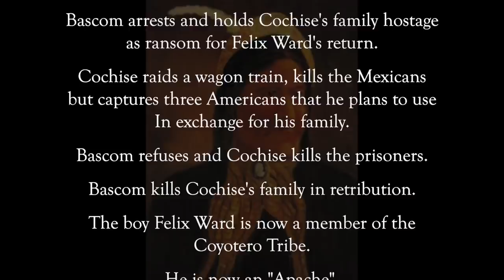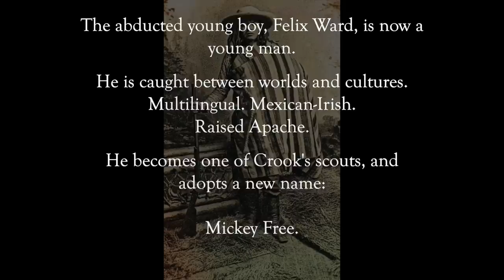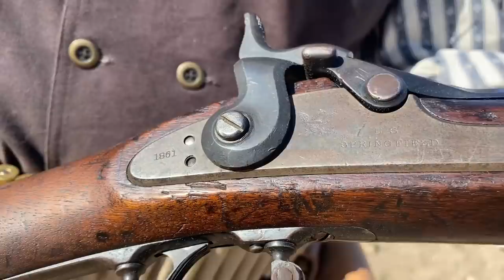War for Apachería 1 - Fighting With the Federal Government in the 1870's - Part 1 of 2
The war for Apachería and the entire southwest, started in the 1500's with Spanish colonialism and first contact with the Conquistadors.   That war ultimately turned into war with Mexico, but culminated into a battle for existence against the US military, Mexico, and American settlers after the Mexican-American war ended with the Treaty of Guadalupe.

In this video series we discuss some of that history, the people who fought on both sides, the gear they used and then demonstrate some of it with competitive live fire demonstrations.